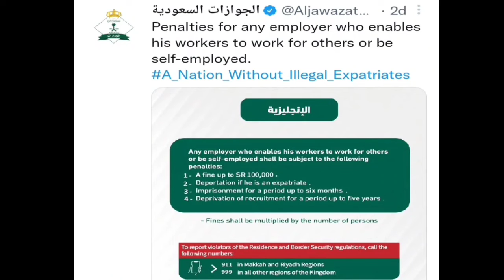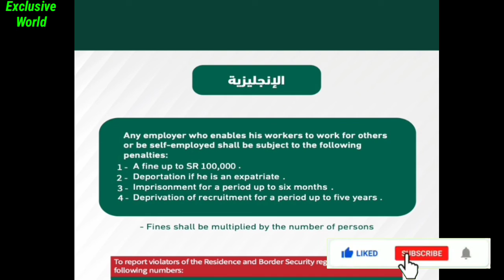Jawazat Fixed new Penalties for Companies & independence worker | Jawazat news today | Saudi Jawazat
in this video I am telling about the Latest updates by Saudi Jawazat Office for Those Expatriates Who are Ineligible and work as defaulters at other Places with out their on companies and Kafeels.